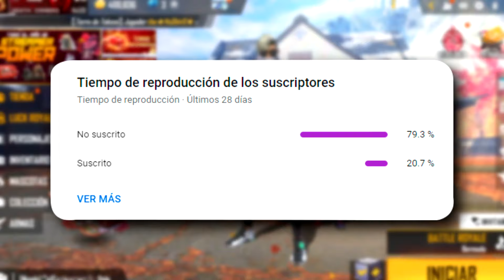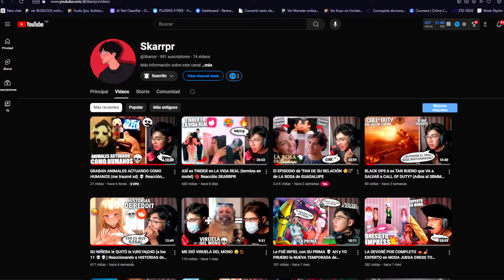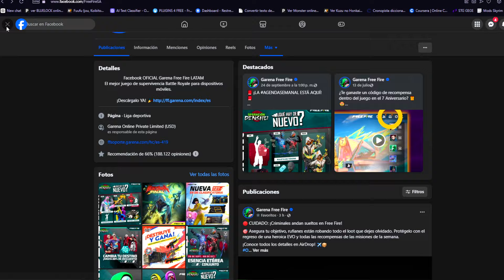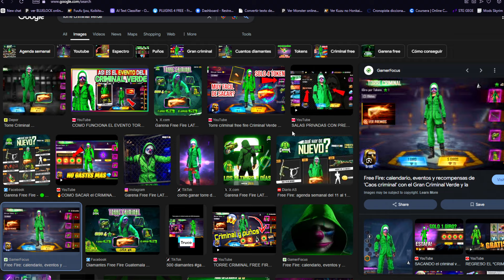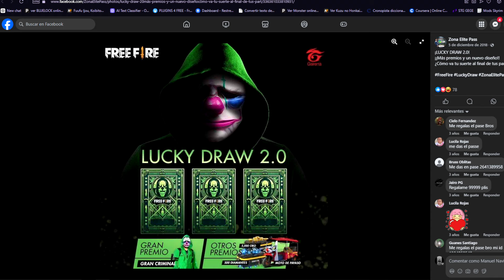ASI LLEGA GRATIS EL CRIMINAL VERDE A FREE FIRE?? 🔥 Agenda Semanal de free fire